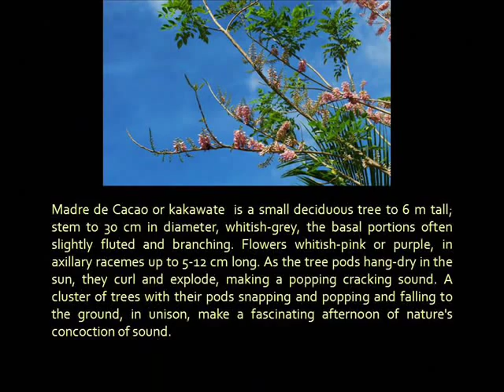Sulu Garden Madre de Cacao Tree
Madre de Cacao or kakawate is a small deciduous tree to 6 m tall. Its flowers is whitish-pink or purple, in axilliary racemesup to 5-12 cm long. A the tree pods hang-dry in the sun, they curl and explode, making a popping cracking sound.